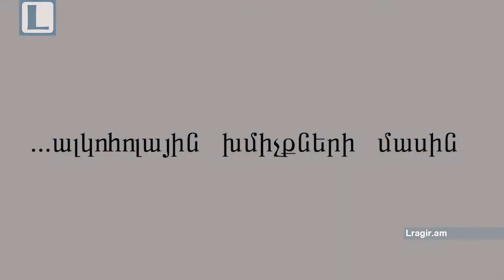Ամանորի սեղանի ծախսը կարելի է հատկացնել առողջության ապահովագրմանը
Գաստրոէնտերոլոգ Հայկ Մանասյանը մարդկանց խորհուրդ է տալիս Ամանորին շատակերությամբ չզբաղվել, որպեսզի հիվանդությունները գլուխ չբարձրացնեն: